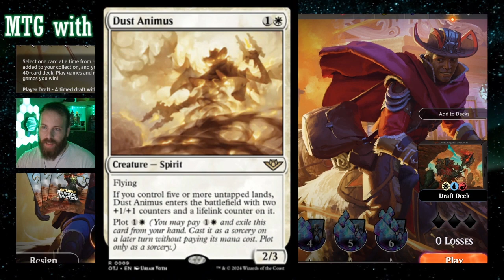American Multiple Draws at Thunder Junction Premier Draft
What's up Deck Heads?! It's the Gainswalker! In this video I show you a Premier Draft in the newest MTG set on Arena. Outlaws of Thunder Junction. I make an American deck in this one that uses multiple draws and spells as its strategy. Check it out!

Time Stamps
0:00 Intro
1:05 Game 1
12:07 Game 2
17:04 Game 3
29:23 Game 4
34:20 Game 5
44:53 Game 6
59:21 Opening Packs

End Scene: Tropic Fuse - French Fuse